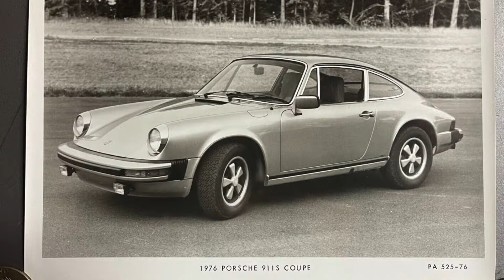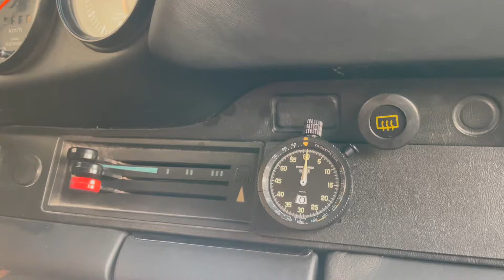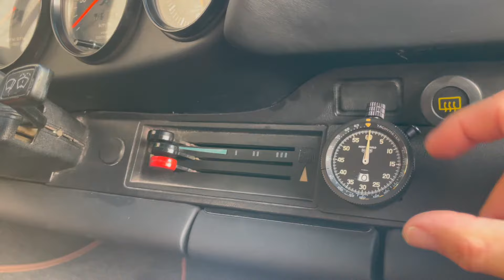Better than the original? Meet Dutchmann's 1976 2.8L Porsche 911.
A detailed overview of our lightweight 1976 Porsche 911. This video covers our approach to delivering considered aesthetic upgrades within a concours-level restoration - and provides insight into the driving benefits derived from a unique combination of increased power and weight-loss linked to the original specification 4-speed transmission of a base-level 1976 Porsche 911.